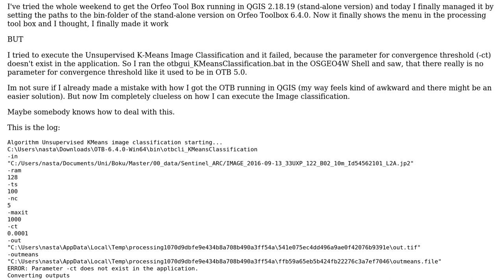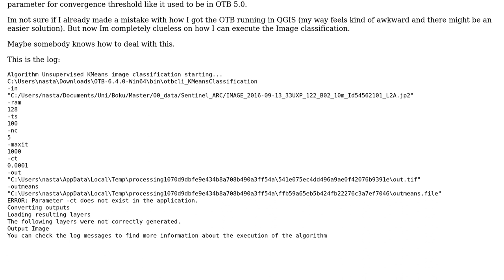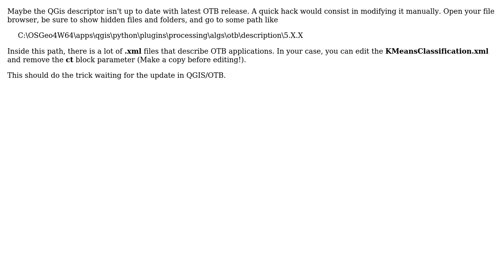GIS: QGIS 2.18.19 and OTB 6.4.0 Application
With thanks & praise to God, and with thanks to the many people who have made this project possible! | Content (except music & images) licensed under CC BY-SA | Music | Images & others | With thanks to user Spuddeline user Remi user Matthias Kuhn and the Stack Exchange Network Trademarks are property of their respective owners. You are responsible for your own actions.